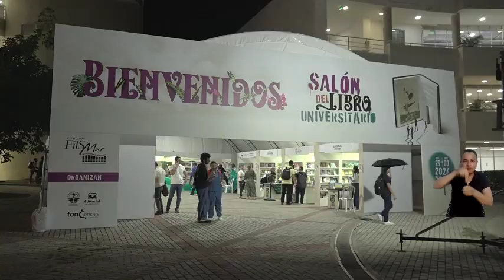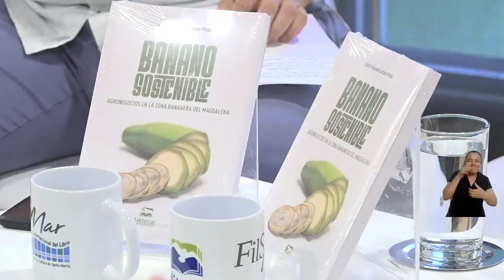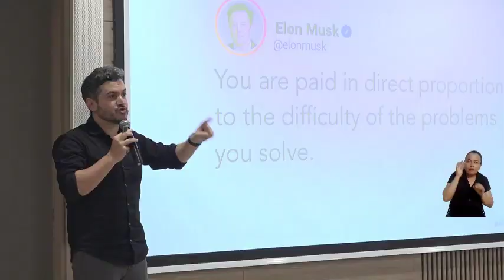La voz del ‘corazón del mundo’ se escuchó en la apertura de la 6ª Feria del Libro de Santa Marta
“Donde el corazón del mundo, la literatura escucha” es el lema de la edición 2024 de la Feria Internacional del Libro de Santa Marta y fue el nombre del conversatorio que inauguró este gran evento, moderado por el Rector de la Universidad del Magdalena, doctor Pablo Vera Salazar y le líder arhuaco Moisés Villafañe. La agenda en la tarde del martes permitió conectar a los autores y escritores de obras con el público a través de los lanzamientos de libros, escenarios que permiten al asistente ir más allá de la compra y venta de una obra literaria.